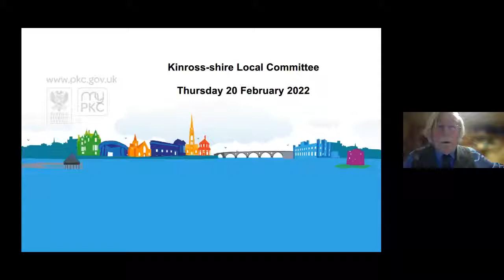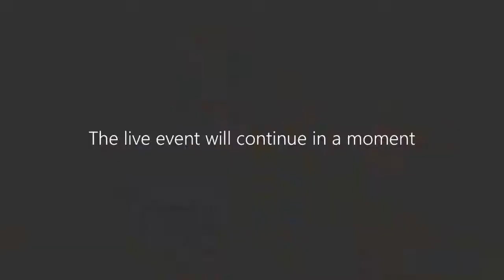Kinross shire Local Committee 20 January 2022 2